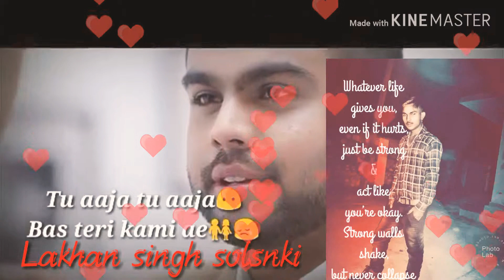30 April 2019